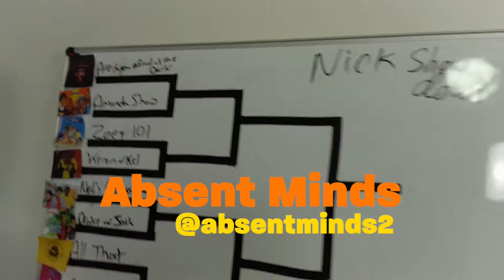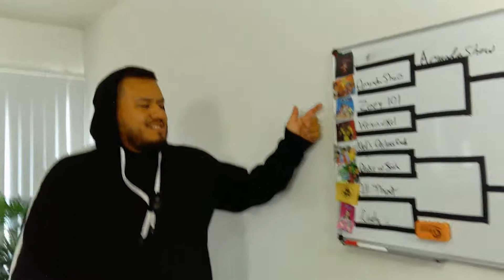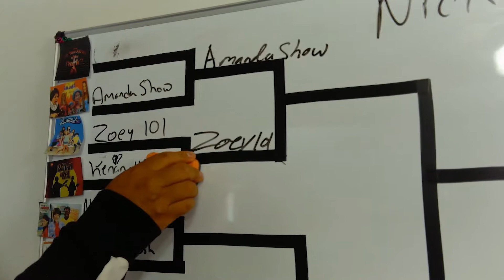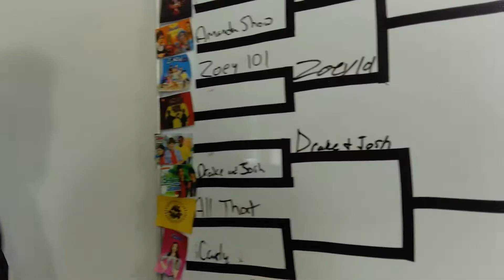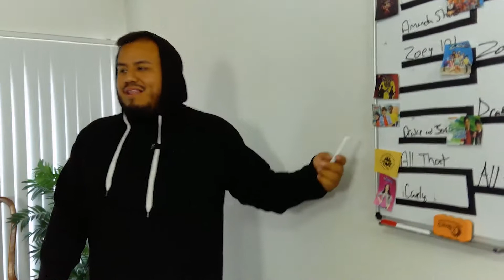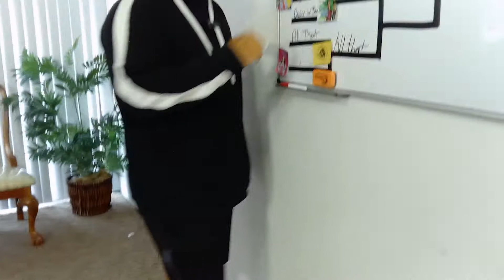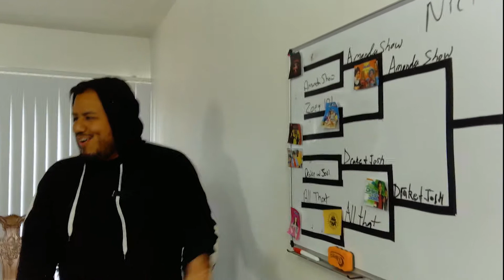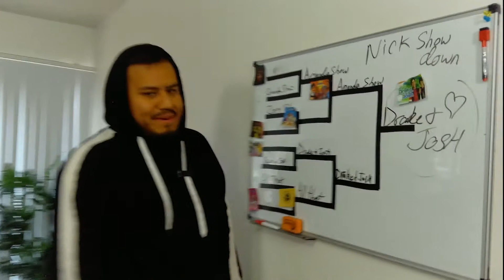Best Live Action Nick Shows?!? Absent Showdown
What is the best Live Action Nickelodeon Show? heated discussion on the matter.

Cast
Shad: @iratemenace
Vinnie: @vinnie_rojas72
Tony: @im_mr.bentley
Greg: @iamgreggus
Octavio: @otavious